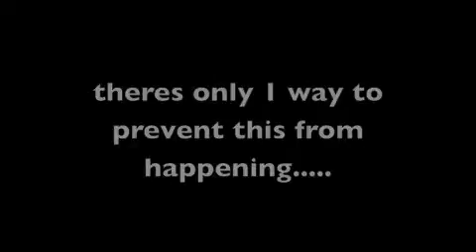a EXTREAM garbage day tip!!! XD